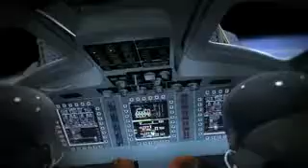Veiculos Espaciais - Spaceships - Animation